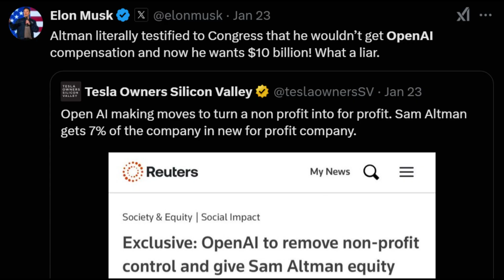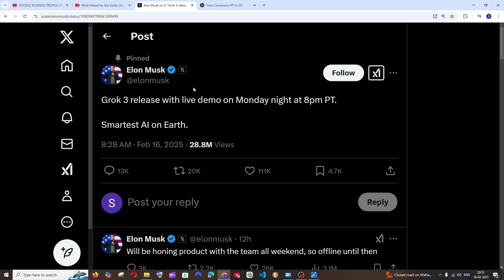Elon Musk's Grok 3 Launch Date Update - Smartest AI on Earth?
Elon musk has updated on grok 3 ai model launch date